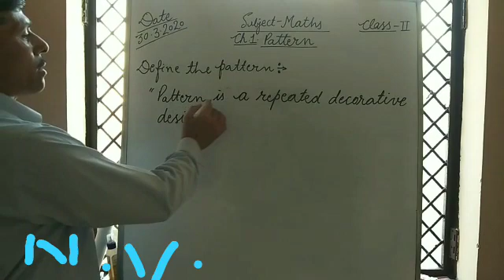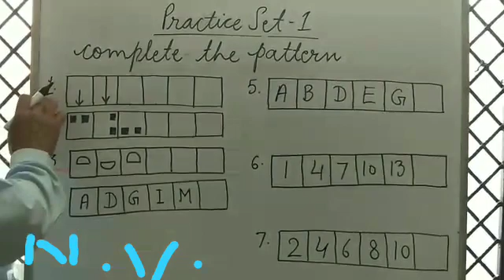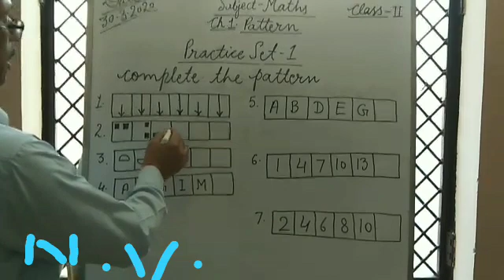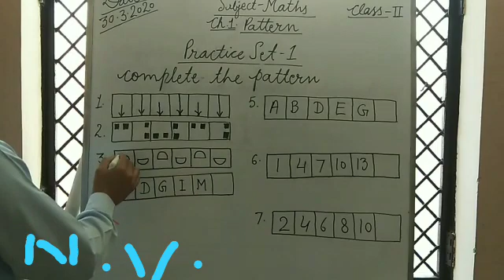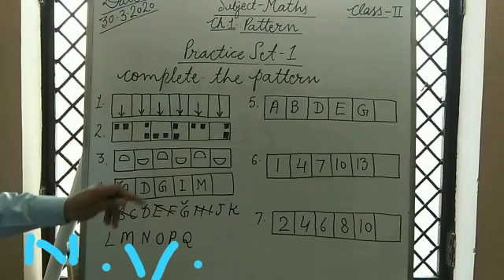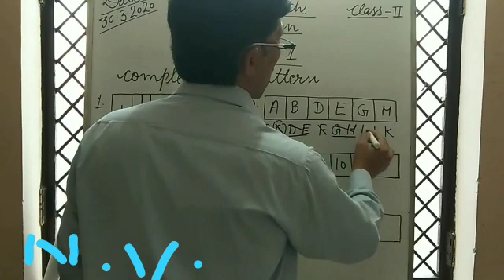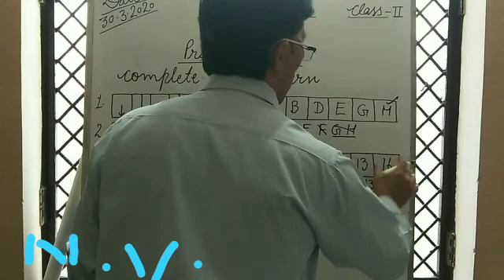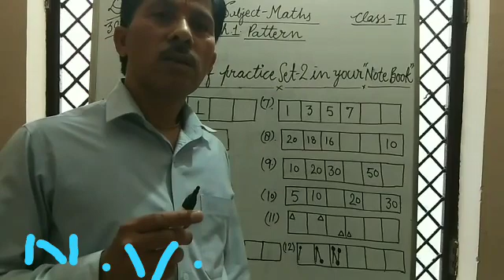Pattern || maths of class 2 || pattern of series || pattern of kitchen utensils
PATTERN
CLASS 2ND
Hello! Children in Covid 19 time a new innovative idea.
        in this video we shall learn about pattern a nice Activity to put the kitchen objects in many sequence.
SET: 1 ,Question from 1 to 7.
A practice Set 2.